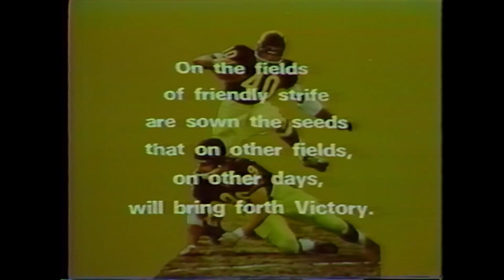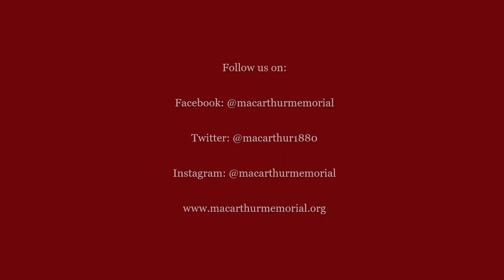The Old Man and the Team - General MacArthur's Pep Talk to Army Football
This film was recently found in the MacArthur Memorial Archives - it was produced by West Point in the 1960s or 1970s and it tells the story of a pep talk General MacArthur gave to the Army football team.

(Permission to share granted by USMA Library, 2021)